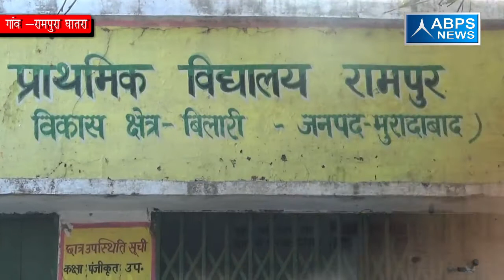ग्राम रामपुरा धातरा, ब्लॉक बनिया खेड़ा, जिला मुरादाबाद